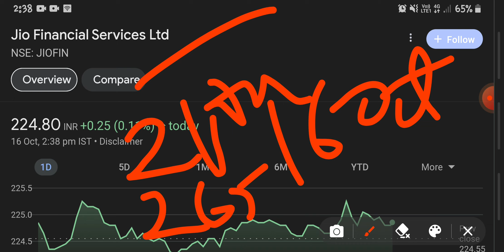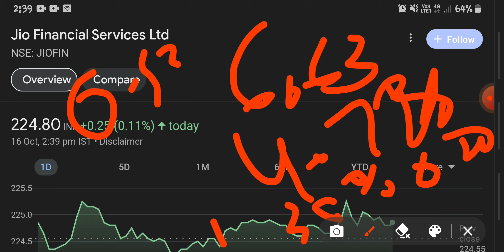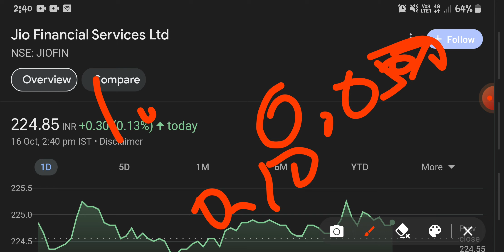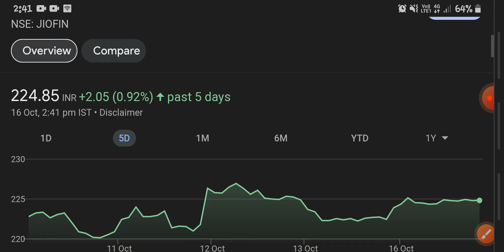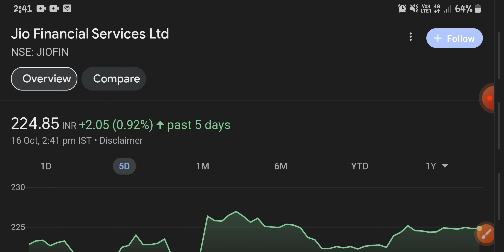JIO FINANCIAL SERVICES LTD. SHARE||RELIANCE INDUSTRIES LTD. SHARE||JIO Q2 RESULTS